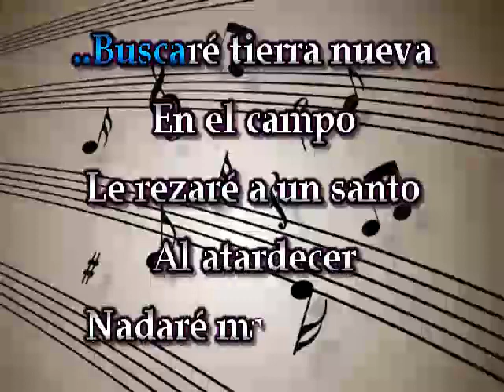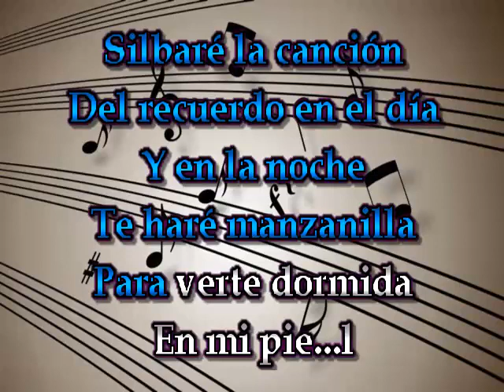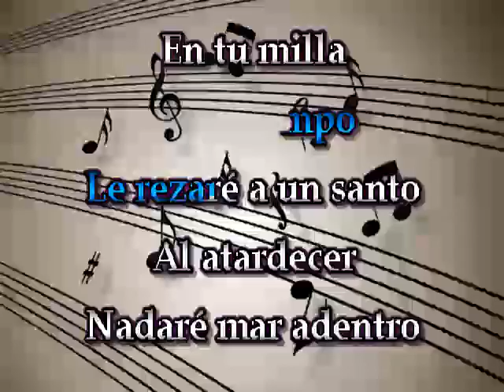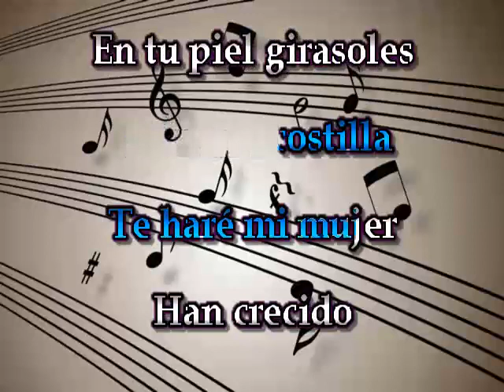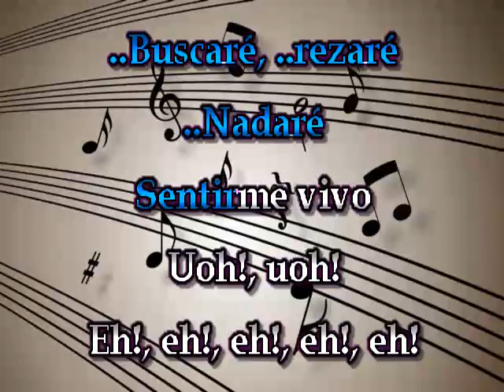SERTIRME VIVO KARAOKE EMMANUEL